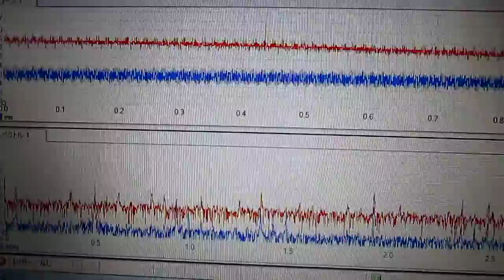ものの表面を伝搬する弾性波 elastic wave